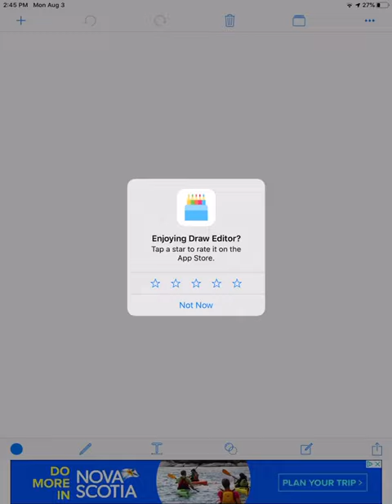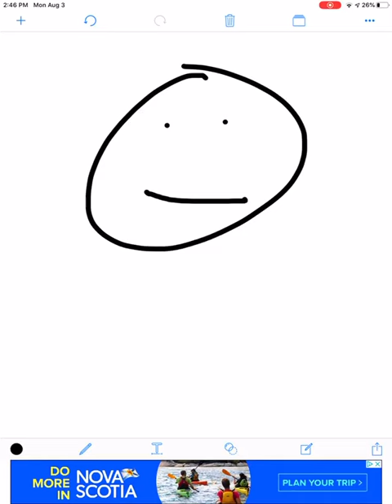MES TALLENT DE DESSINATEUR ✏️✏️✏️✏️✏️✏️✏️✏️🖊🖊🖊🖊🖍🖍🖍🖋🖋🖋🖋✒️✒️✒️✒️🖌🖌🖌